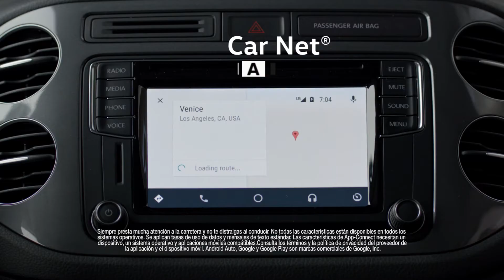Volkswagen - Hmm! TV Ad by CreativeOnDemand.